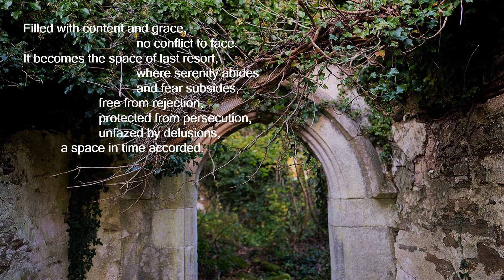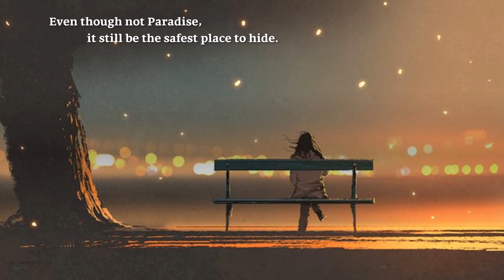Exile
Exile is a space away from the known with all its dangers and strife. It is the place to flee when you're looking for a safe haven. Sometimes it is forced, sometimes willingly. Exile is good when it provides safety. But it has its struggles: foreign terrain, the struggle to accept and be accepted, and sometimes the struggle with loneliness. Exile could be far away, or in your own house. It's a space to hide from struggles you don't want to face. It depends on your personality and psych if Exile is meant for you. It might just be for me?